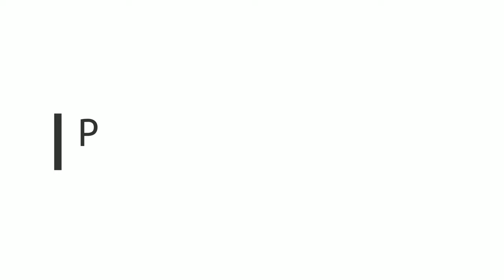GermanSimRacing GT3 CUP: Hockenheimring GP, Mustafa vs Torsten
Quite some action in the second but last lap. Sorry for the bump, Mustafa!